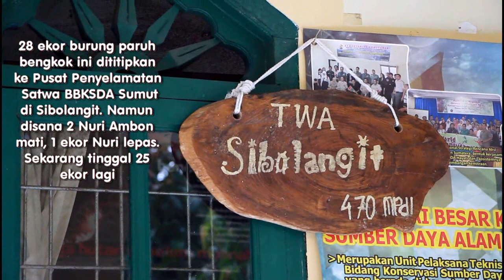Berikan Hukuman Berat Pada Pelaku Penyeludupan Puluhan Burung Endemik Indonesia Timur